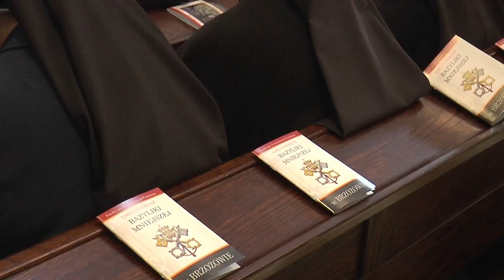Ustanowienie Bazyliki Mniejszej w Brzozowie [FILM HD]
W niedzielę, 21 października, kolegiata brzozowska otrzymała tytuł Bazyliki Mniejszej. Uroczystej Mszy św. o godz. 11.00 przewodniczył Nuncjusz Apostolski w Polsce abp Salvatore Pennacchio. Jest to siódma bazylika mniejsza w archidiecezji przemyskiej. Zobacz materiał filmowy.